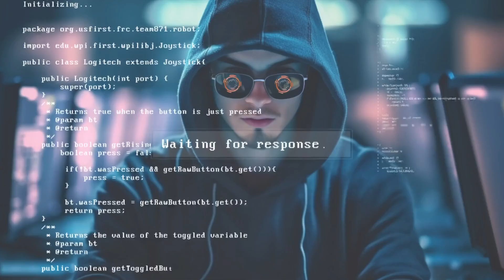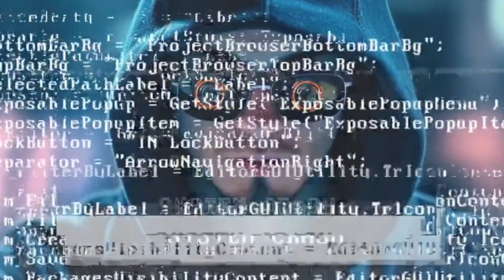LDV Music Record & SHOCK - A thief and a con artist (Mp4 2024)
Interpreti - LDV Music Record & SHOCK
Název písně - A thief and a con artist
Video LDV 2024
Performers - LDV Music Record & SHOCK
Song title - A thief and a con artist
Video LDV 2024